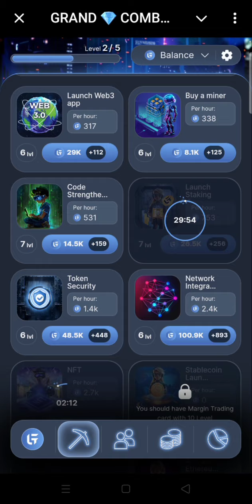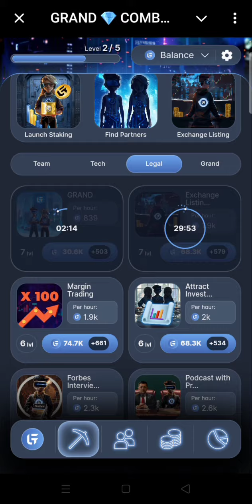Grand Combat Today combo 8 September 2024